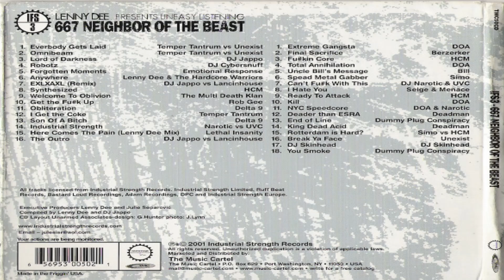Va – Lenny Dee Presents Uneasy Listening 667 Neighbor Of The Beast (cd 2/comp)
ARTISTS : Various Artists
PAESE : Us
RELEASE DATE : 2001
LABELS : The Music Cartel / Industrial Strength Records
CATALOG : TMC50CD
GENERE : Electronic
STILE : Speedcore, Hardcore

Tracklist :

00:00 DOA – Extreme Gangsta
07:04 Berzerker – Final Sacrifice
11:17 HCM – Fukin Core
14:40 DOA – Total Annihilation
17:20 Bill – Uncle Bill's Message
17:48 Simo – Spead Metal Gabber
21:25 UVC and DJ Narotic – Can't Fu*k With This
25:37 Seige and Menace – I Hate You
28:40 HCM – Ready To Attack
34:23 DOA – The Kill
39:18 DOA – NYC Speedcore
43:06 Deadman – Deader Than ESRA
47:06 Dummy Plug Conspiracy – End Of Line
53:14 Deadman – King Dead Acid
57:21 Simo Vs HCM – Rotterdam Is Hard?
1:01:13 Unexist – Break Ya Face
1:04:24 DJ Skinhead– DJ Skinhead
1:07:47 Dummy Plug Conspiracy – You Smoke